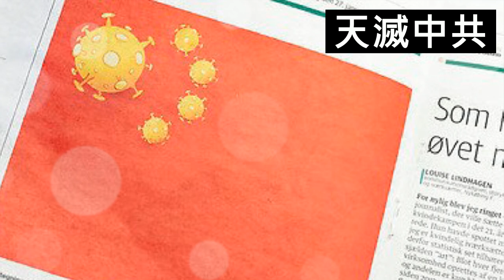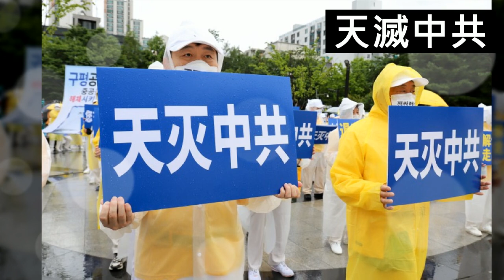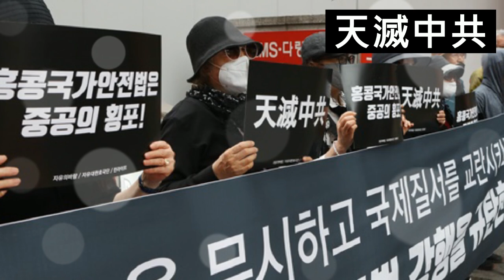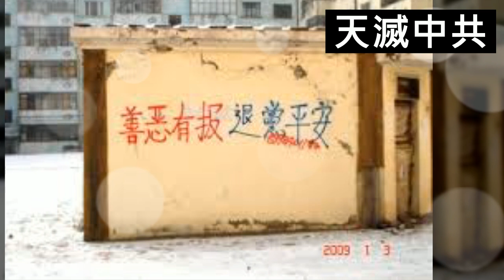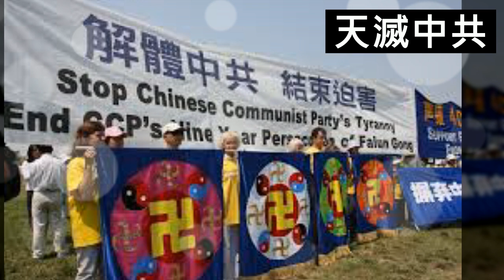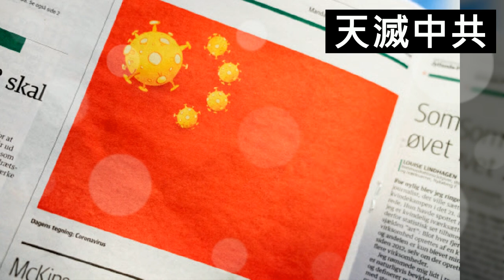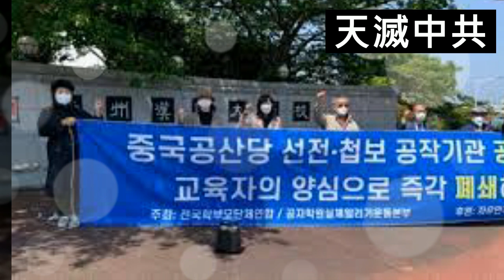중국인이 보내 온 편지...중국 공산당은 인류의 공적입니다